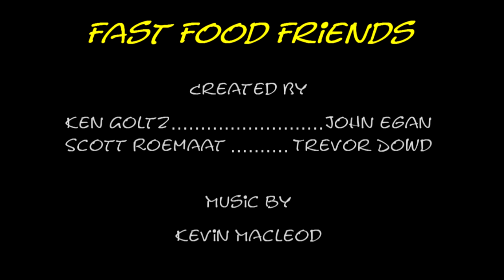Fast Food Friends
Two friends enjoy a delicious fast food dinner.  Hopefully they brought extra napkins.